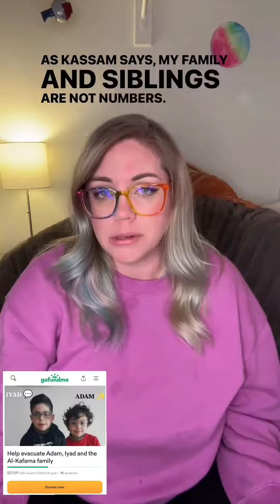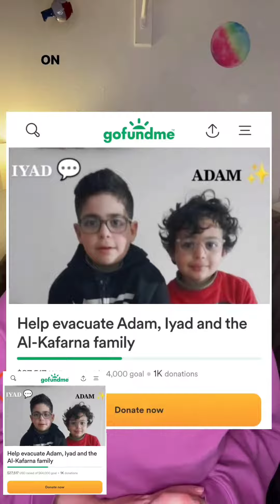help them PLZZ🙏supportpalestine